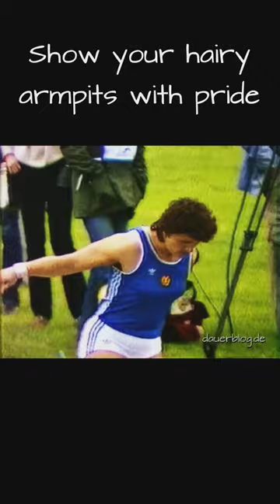Hairy armpits ♀️ show off волосся під пахвами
Zu meinen Schönheitsidealen gehört die weibliche Achselbehaarung! Zeigt euer Achselhaar mit Stolz!
One of my ideals of beauty is female armpit hair! Show off your armpit hair with pride!